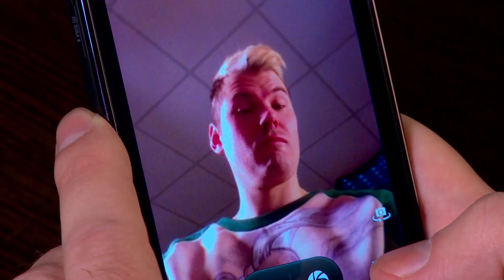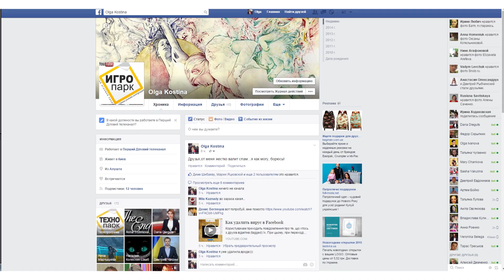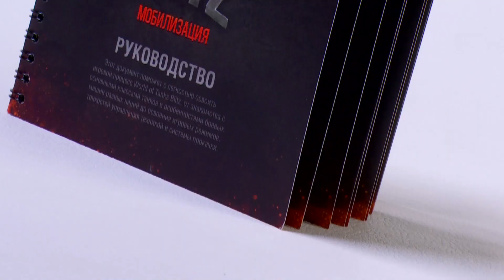ИгроПарк: Нас 20,000!!! Розыгрыш смартфона ALCATEL ONETOUCH SCRIBE HD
Мы оставим ссылочку на смартфон, на тот случай если ты его все-таки не выиграешь...